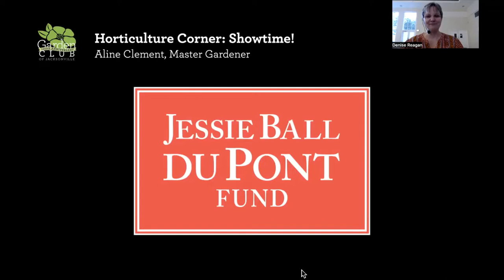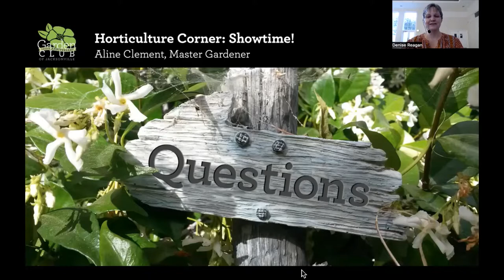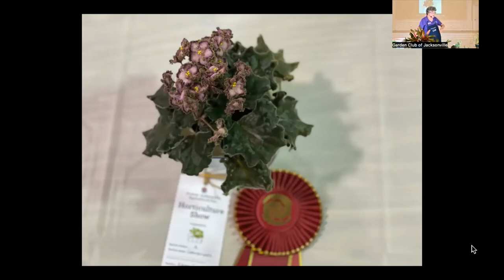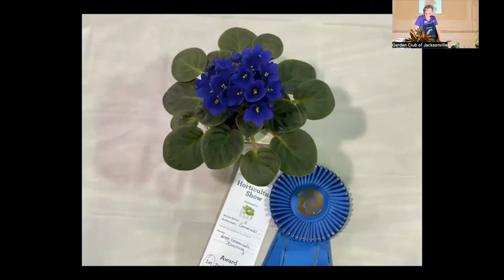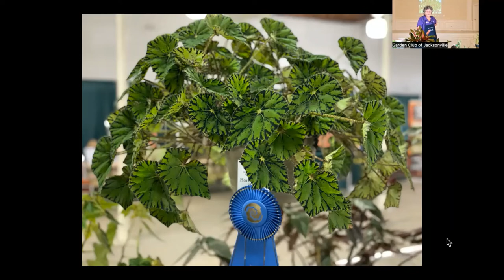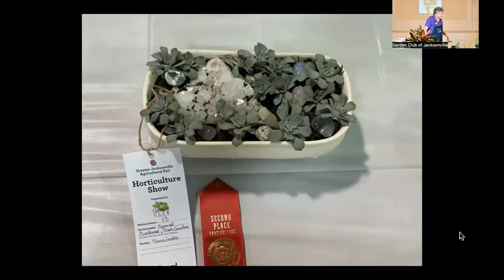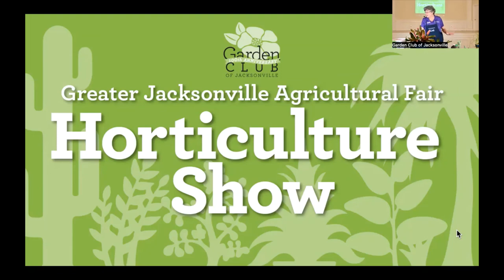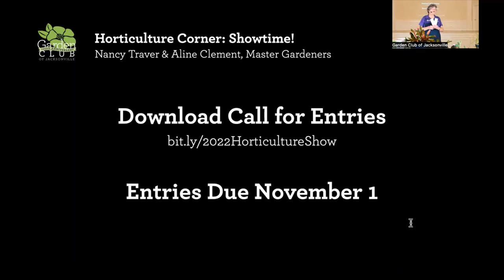Horticulture Corner: Showtime!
Master Gardener and Garden Club Member Aline Clement joins us to give advice on how to prepare your plant for its days in the spotlight at the annual Horticulture Show at the Greater Jacksonville Agricultural Fair.